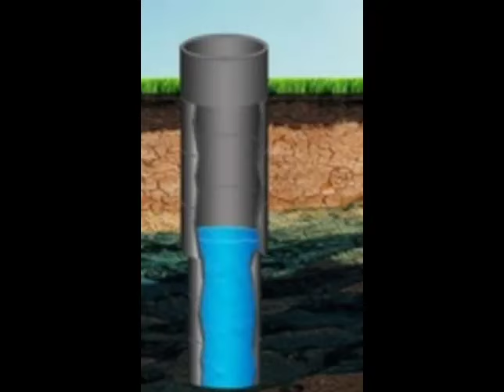Колодцы Углич. Звоните: Роман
Колодцы Углич
Адрес: Углич, Ярославская область, Ленинское шоссе, 6

КОЛОДЦЫ. Компания "ВОДОЛЕЙ". Бригада специалистов, предлогает Вам следующие виды услуг круглый год. Копаем новые питьевые колодцы (септик) в любое время года по низким ценам из качественных колодезных ж/б колец. Ищем водоносный слой(жилу) бесплатно. Углубление колодцев. Чистка колодцев от ила и грязи. Ремонт колодцев. Крепление колец между собой в шахте колодца. Установка донного фильтра. Аголовки для колодцев. Водопровод в дом и т.д. Высокая скорость в работе и большой срок службы колодца и надёжность материала. Обязательно укладываем специальный раствор между кольцами. Все необходимые оборудование и материалы имеем . Выезд бесплатный в любое направление. Работаем официально и состовляем договора. НА ВСЕ НАМИ ПРОДЕЛАННЫЕ РАБОТЫ ДАЁМ ТРИ ГОДА ГАРАНТИИ В ПИСЬМЕННОМ ВИДЕ !!! ЗВОНИТЕ ДОГОВОРИМСЯ !!! ПУСТЬ ВАШ КОЛОДЕЦ БУДЕТ ИДЕАЛЬНЫМ !!!